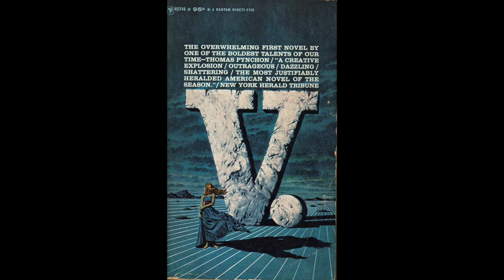Thomas Pynchon's V. - Audiobook Pt. III (Epilogue)